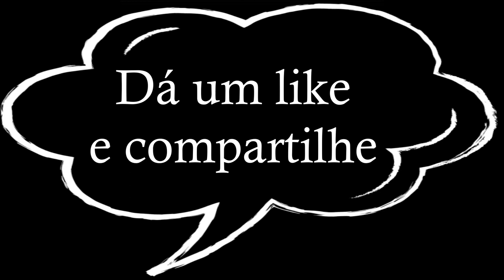Meng Hui & Shen Yi - I Dare You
C-drama: My Girl
Couple: Meng Hui and Shen Yi
Secondary Channel: So Love Casais

C-drama: Minha Garota
Casal: Meng Hui e Shen Yi
Canal Secundário: So Love Casais